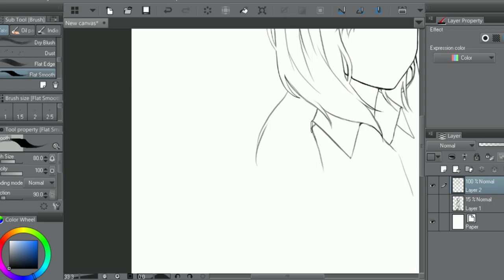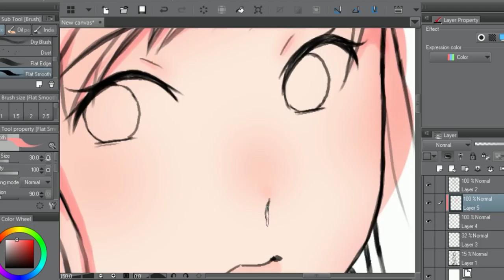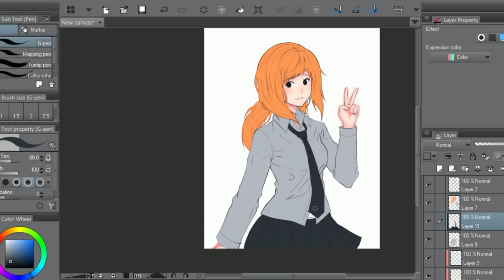ART TRADE 3# : NON